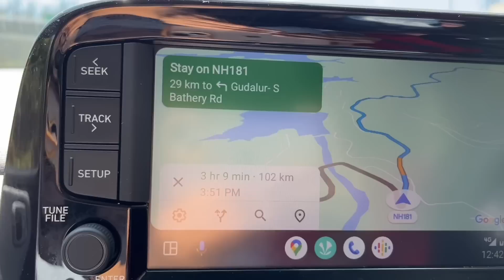New Member in our home🤩അങ്ങനെ ഞങ്ങളുടെ വീട്ടിലേക്ക് പുതിയ ഒരു അഥിതി കൂടി 🥺